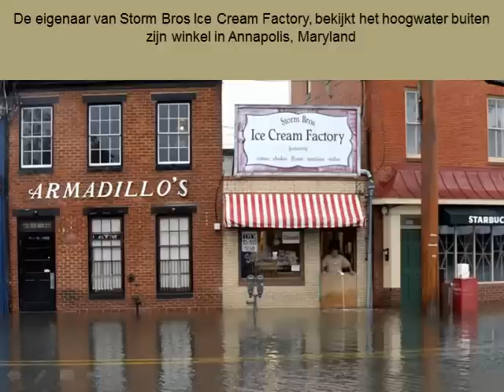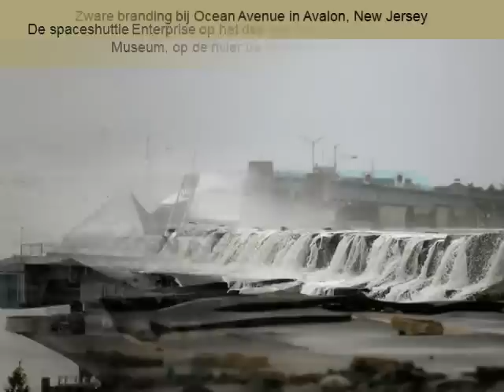Na Orkaan Sandy